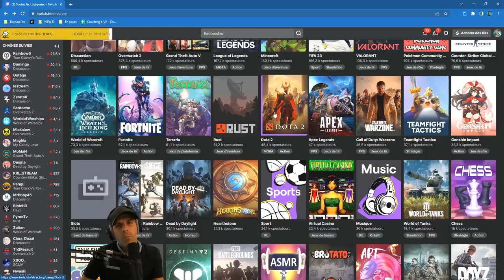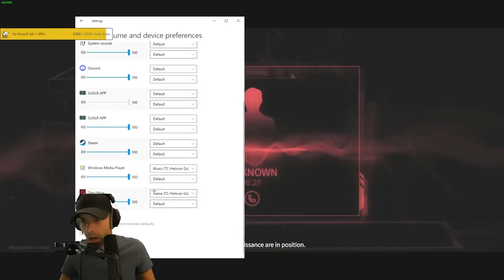2,639 €€ si tu rigoles pas (promis)🎓 SALTY BEST OF #5